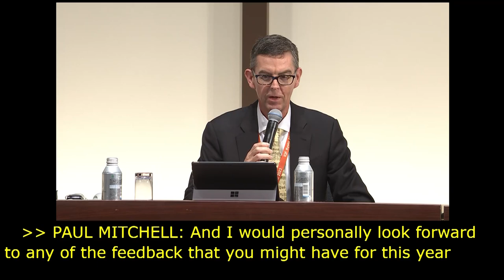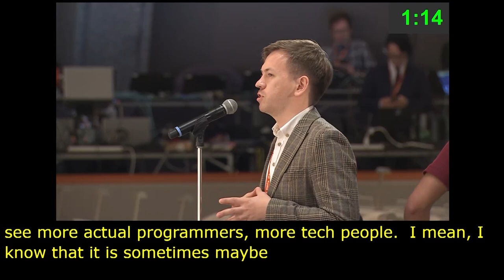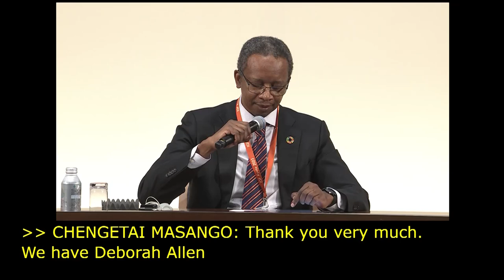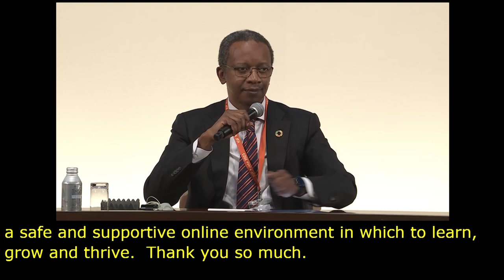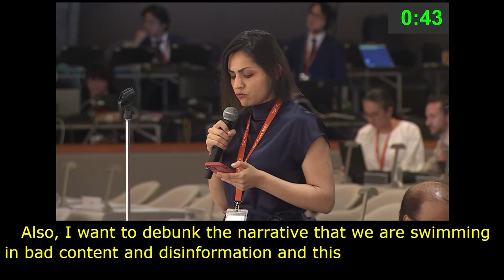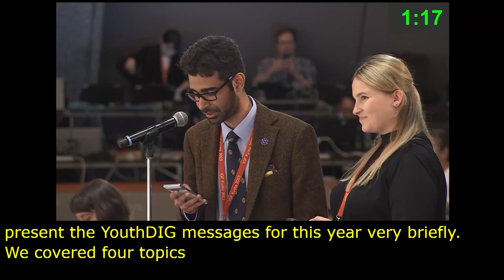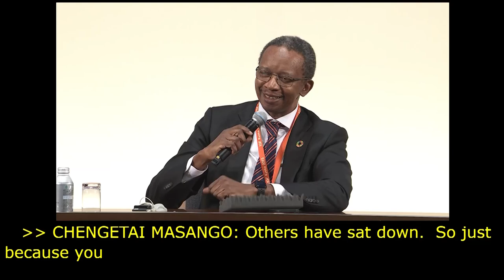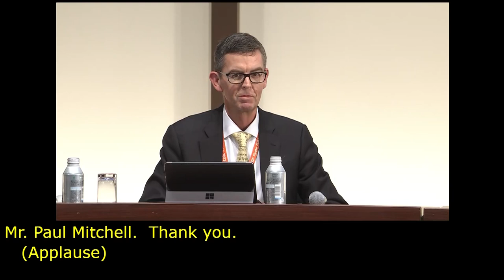IGF 2023 Day 4 Plenary Hall OPEN MIC TAKING STOCK Russian